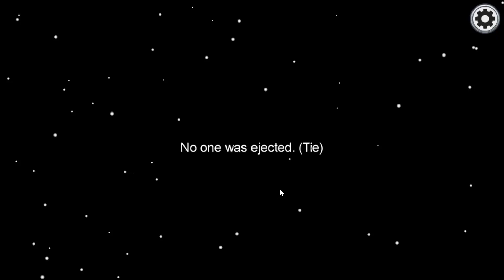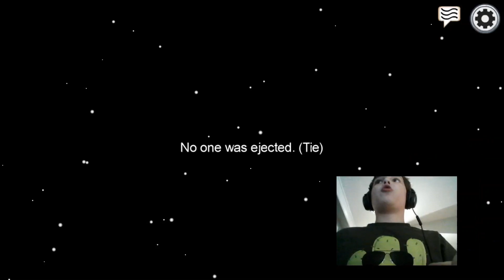among us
my first among us video